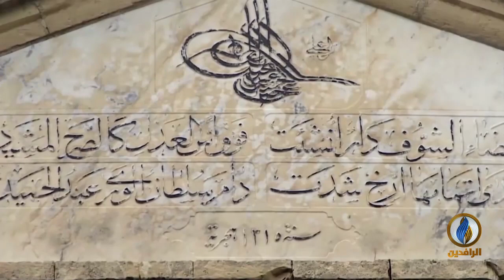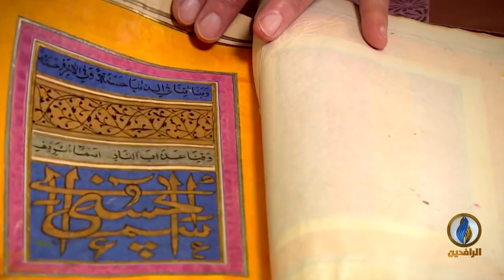حديث_العرب | منزلة الأدب العربي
ضيوف الحلقة:
إسلام ماهر عمارة - أستاذ الأدب العربي والنقد المساعد في جامعة كولوداغ التركية
سمير عطية - مدير عام بيت فلسطين للشعر وثقافة العودة
أيمن الجبلي - شاعر ورئيس رابطة خريجي اللغة العربية

تقديم:
جهاد عدلة